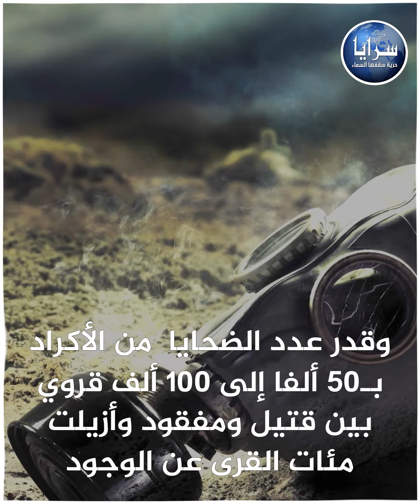سرايا | 9 معلومات خفيّة لا تعرفها عن صدام حسين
9 معلومات خفيّة لا تعرفها عن صدام حسين